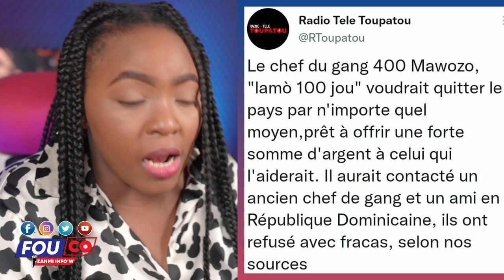Komisè Muscadin ak ti Magali pral marye...Lanmò 100 jou paka kenbe / Fouco